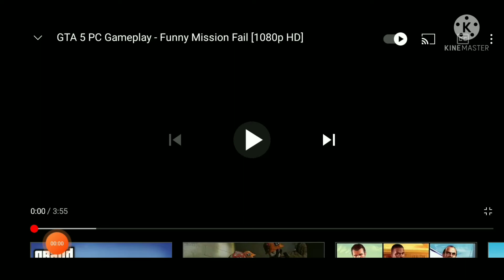GTA V Mission Failed Collection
Gameplay GTA V 2013